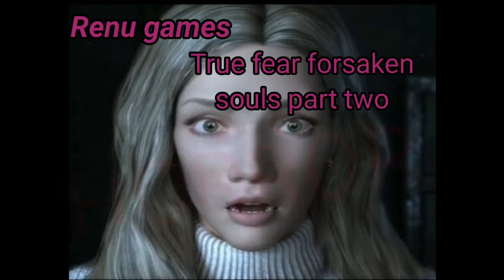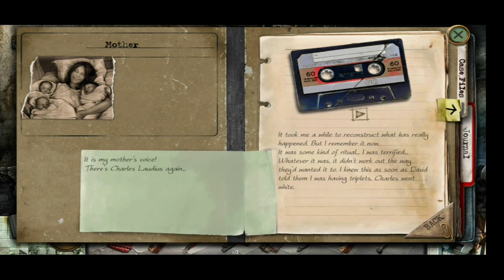TrueFearChapter2 true fear full hindi story || true fear part two ||true fear hindi game|android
true fear forsaken souls part two hindi gameplay